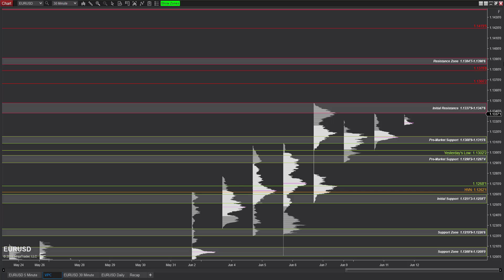EUR/USD Trade Plan: 12 Jun 2019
แนวทางการเทรด EUR/USD ประจำวันที่ 12 May 2019